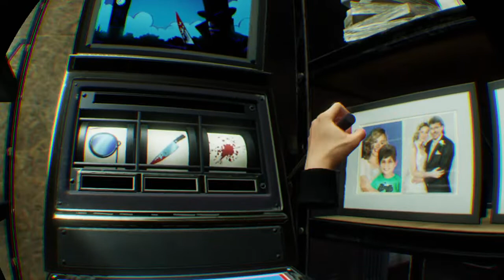Blood & Truth / Playstation VR ._. #5 / lets play / deutsch / german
okok...hab noch n paar Blood & Truth Conserven ...Heute die Flucht
aus dem eingestürtzten Hochaus und dann wird eine Flughaven infiltriert. Voll James Bondig =)

Und suporten könnt ihr mich hier:

Ich freu mich wenn ihr, was ich mache mögt und abboniert.

PSVR Games
PSVR Reviews
PSVR PlayStation VR
PS4 VR
VR Games
german VR